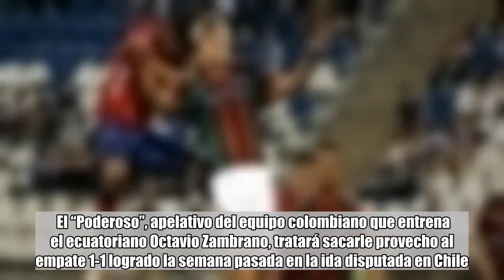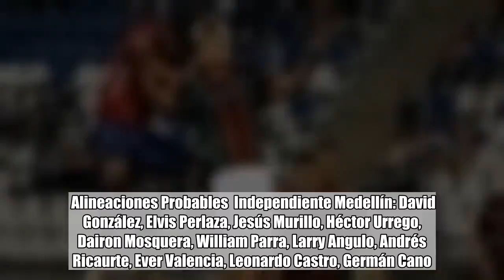Palestino de Mago buscará la clasificación ante el Medellín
El Independiente Medellín colombiano y el Palestino chileno definirán cuál de los dos avanzará a la tercera fase de la Copa Libertadores de 2019 cuando se enfrenten en el estadio Atanasio Girardot en el partido de vuelta de la segunda ronda.   El “Poderoso”, apelativo del equipo colombiano que entrena el ecuatoriano Octavio Zambrano, tratará sacarle provecho al empate 1-1 logrado la semana pasada en la ida disputada en Chile.  Para tal fin confían en el delantero argentino Germán Cano, que con 93 dianas superó a su compatriota José Vicente Grecco como el máximo goleador en la historia del Medellín.  Palestino, fundado hace casi un siglo por inmigrantes palestinos en la sureña ciudad chilena de Osorno y que participa por quinta vez en la Libertadores, intentará clasificarse a la tercera fase con una victoria en suelo colombiano.  Los dirigidos por Ivo Basay llegaron a Bogotá y luego viajaron a Medellín para culminar su preparación de cara el encuentro.  “Sabemos que el Medellín está con su gente y que tratará de poner condiciones, pero confiamos en nuestras capacidades para sacar adelante el partido“, dijo Basay a periodistas.  Aunque los jugadores y el cuerpo técnico del Medellín aseguran que están unidos para conseguir los objetivos tanto en la Libertadores como en el torneo local, el ambiente no es el mejor.  Muestra de eso fue lo que dijo Zambrano tras el empate 1-1 con Unión Magdalena en partido por la Liga colombiana, al asegurar que el equipo “está pasando por un momento en el cual pensamos que el mero hecho de ser Independiente Medellín y tener esta gloriosa camiseta va a ser suficiente para ganar partidos y eso no es así”.  El equipo que supere esta serie se enfrentará al ganador de la llave entre el Sao Paulo y el Talleres de Córdoba argentino en la tercera fase de clasificación y, de superar esta ronda, pasará a integrar el Grupo A de la competición.  Alineaciones Probables  Independiente Medellín: David González, Elvis Perlaza, Jesús Murillo, Héctor Urrego, Dairon Mosquera, William Parra, Larry Angulo, Andrés Ricaurte, Ever Valencia, Leonardo Castro, Germán Cano. DT: Octavio Zambrano.  Palestino: Ignacio González, Alejandro González, Julián Fernández, Lucas Passerini, Luis Jiménez, César Cortés, Luis Del Pino Mago, Brayan Véjar, Guillermo Soto, Roberto Gutiérrez, Agustín Farías. DT: Ivo Basay.  Árbitro: Juan Soto (Venezuela).  Estadio: Atanasio Girardot, Medellín.  Hora: 7:30 pm, hora venezolana.  EFE Foto: Archivo Lavinotinto.com